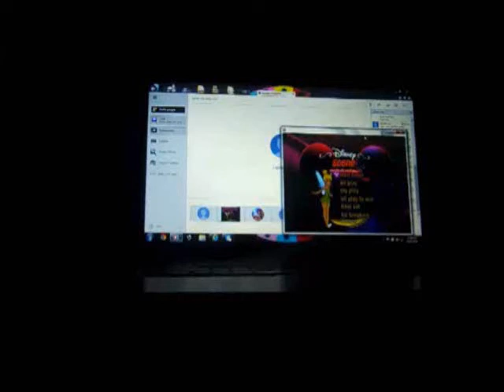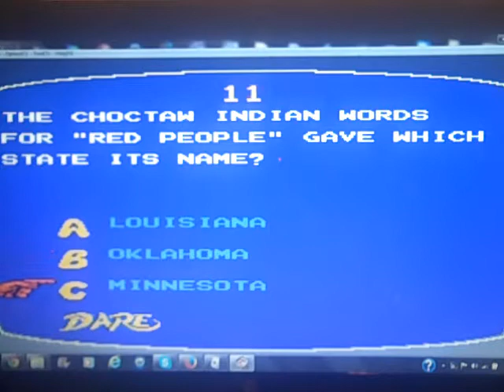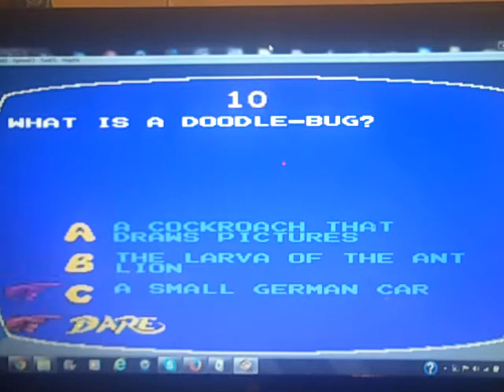NES Double Dare 4th Run Game #2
Here is my 2nd game of Double Dare for the NES, in which so far, I have won $2,230. Will I be able to win even more? Watch to find out, and enjoy!